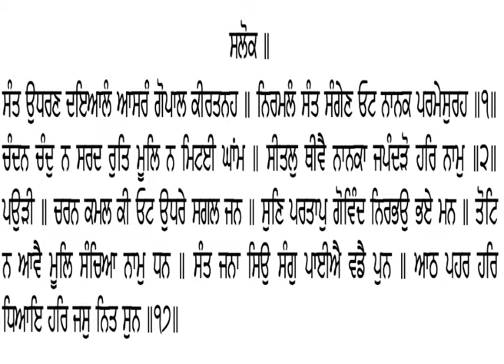3 10 19 Hukmana Sri Darbar Shaib